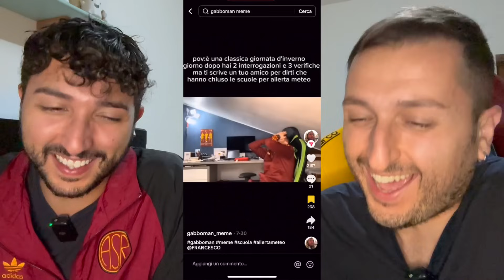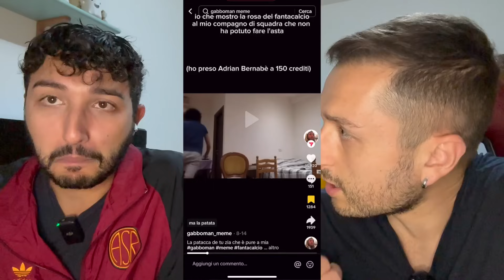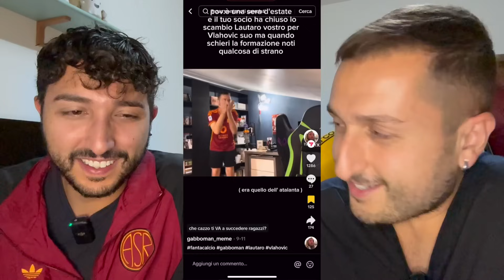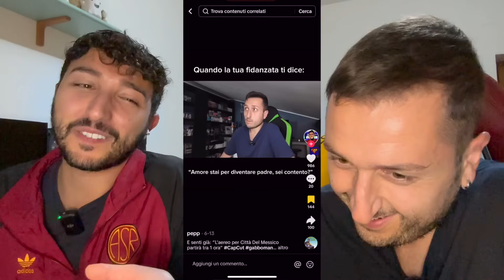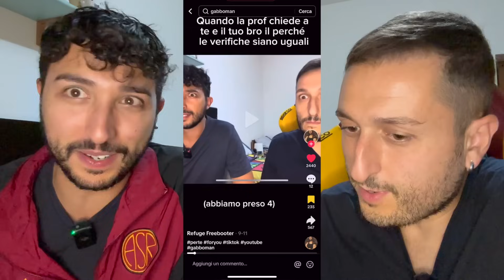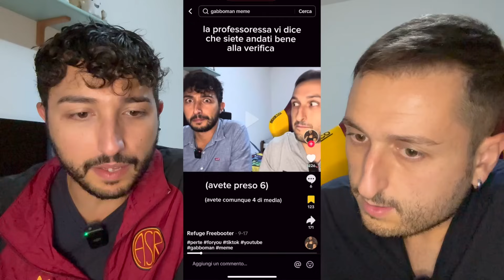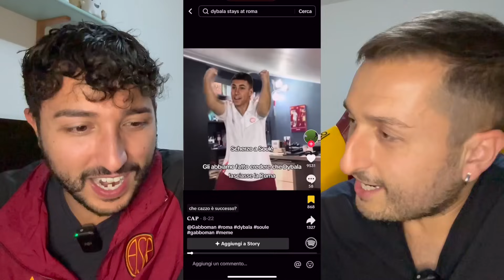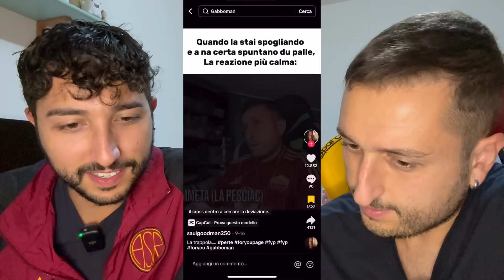REAGIAMO ai NOSTRI MEME su TIKTOK 🤣 *mettete il pannolone*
Avete capito bene: in questo video reagiremo ai migliori meme che ci avete fatto su TikTok!